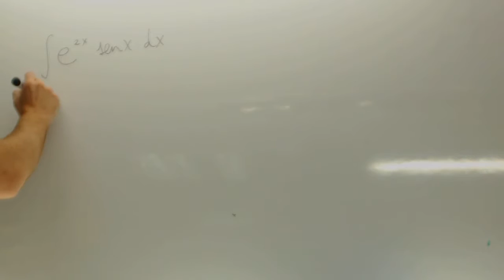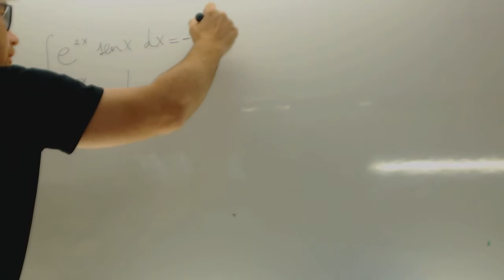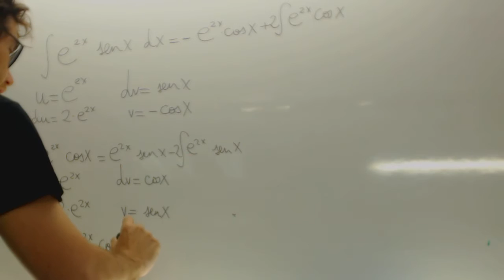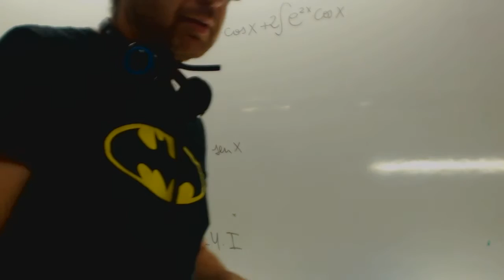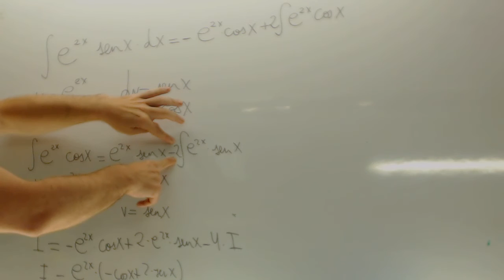MATEMÁTICAS II. 2015. RESERVA 2. EJERCICIO 2. OPCIÓN B. Academia Usero Estepona